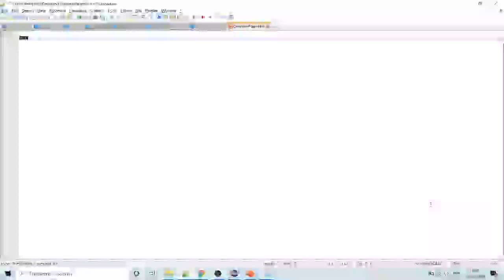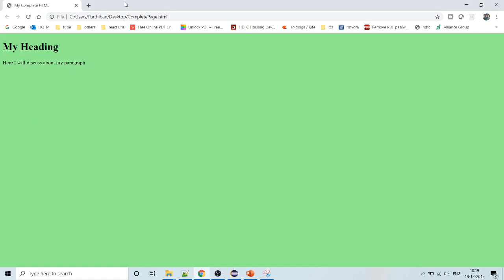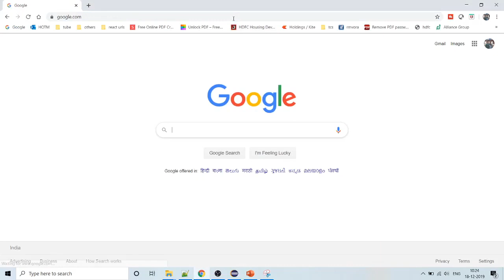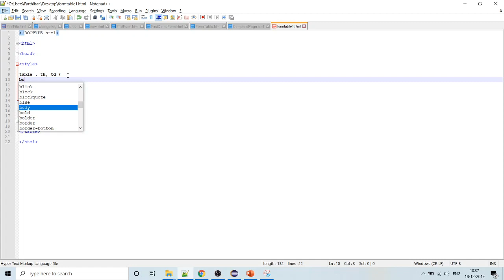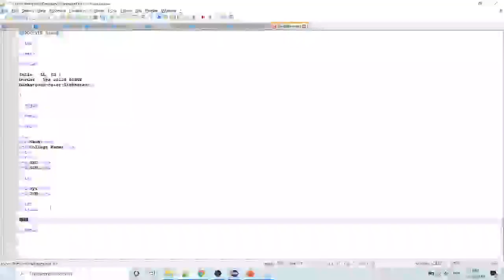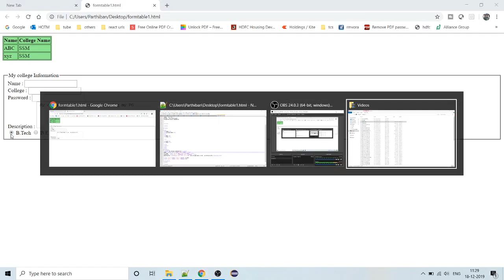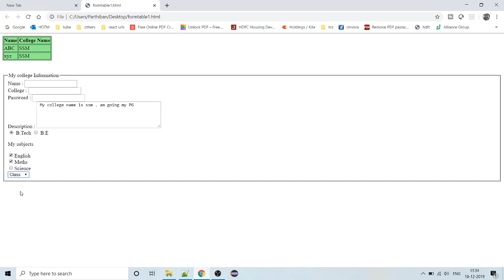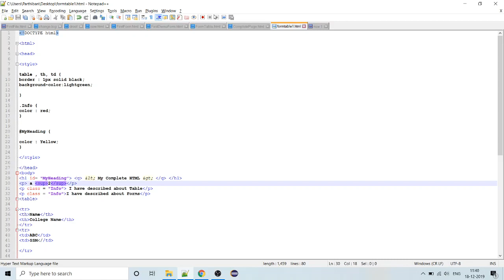HTML Complete Tutorial for beginners with examples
In this video, i have explained the basic tags, attributes, tables and forms in html for beginners with examples.